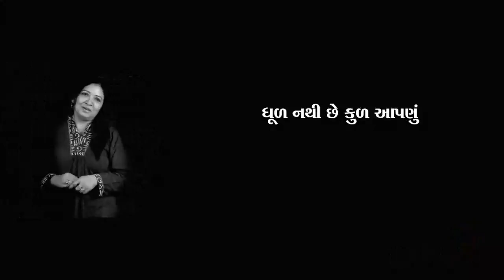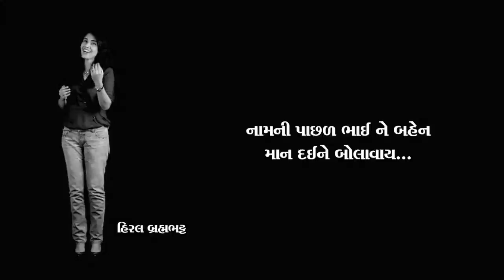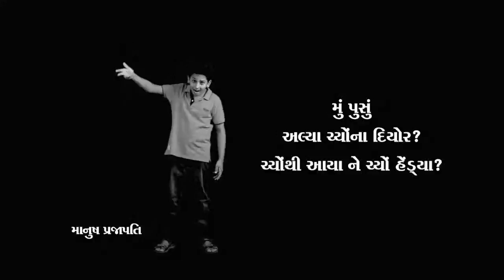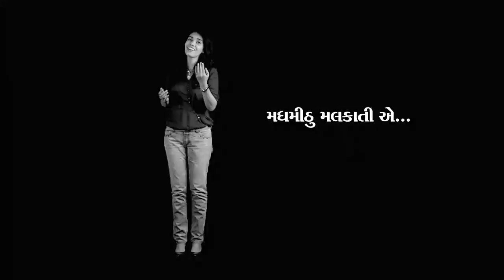Bhasa mari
Video from Chandulal Patel